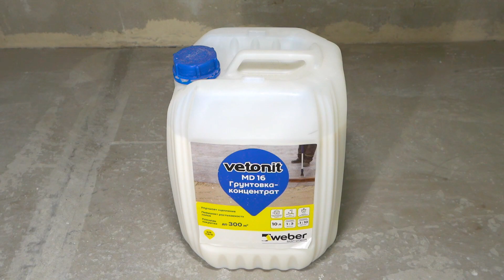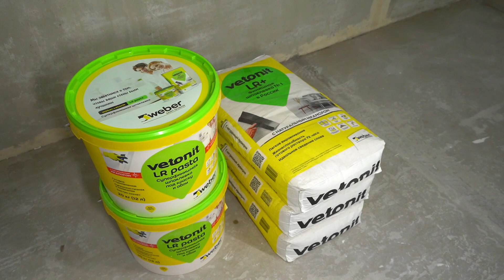Шпатлевка стен и потолка под покраску. #32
Всем привет! В этом ролике я начинаю готовить стены под покраску в своей новостройке. Чтобы не смешивать всё, что касается темы шпатлевки под покраску, в один котёл - разберем каждый этап по-отдельности: подготовку основания, подготовительные работы, грунтовка, применение углоформирующей ленты, шпатлевка углов, рассмотрим различные виды шпатлевок и нюансы их применения.  Видео-урок будет подробный, очень полезный и интересный. Мастер-класс по шпатлевке позволит вам научиться шпатлевать и выполнить шпатлевку стен и потолка самостоятельно. В этом видео покажу механизированное нанесение при помощи гидропоршневого  аппарата.

Узнайте, где купить продукцию Weber-Vetonit. Найдите ближайший магазин в вашем городе.

Как сделать шпаклевку стен под обои от А до Я? Классический способ. Возможные ошибки